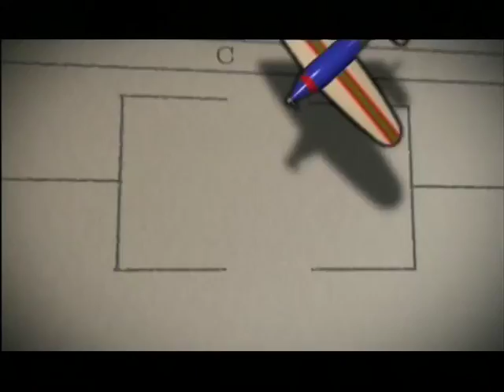A tu bola programa 8 (16/04/2012) Conecta2 y XD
Podéis informaros sobre las novedades de "A tu bola" en nuestro blog